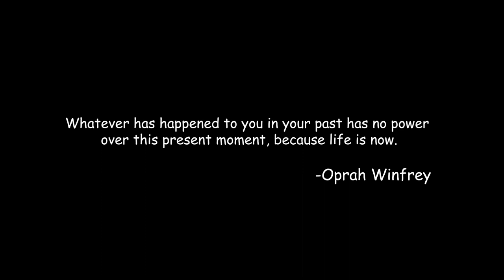Role play: You're a snack in my fridge but I didn't pick you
Wash your face and drink some water, crusty